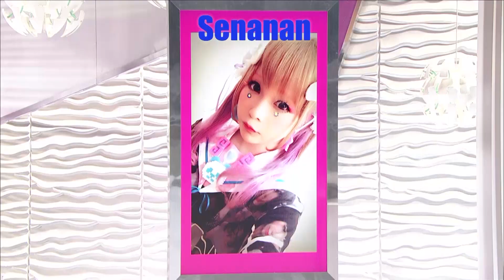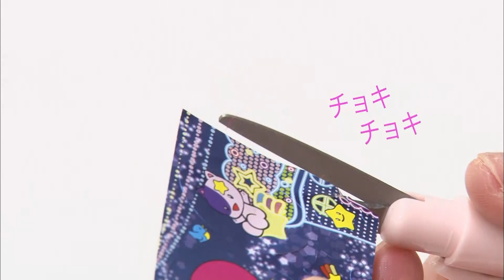BEAUTY VERSUS#09「幸薄顔にさよなら、ハッピーメイク対決！」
BSフジ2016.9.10 OA 「BEAUTY VERSUS」ハッピーメイク対決！せななん（日本）VS ティップ（タイ）
スッピンだと幸が薄い顔の二人が、メイクでどれだけハッピーな顔に変身しているかギャップで勝負！ピンクの眉毛、たれ目引上げ、ちょ～簡単なたるみ隠しワザも登場！メイクの常識を変える発明級アイディアは必見！！

テーマは「ピーリング」。榎並アナがジェルピーリングに挑戦！キモイほどボロボロ出るぅ～！！

「BEAUTY VERSUS」とは？
2015年に日本とタイで放送され話題となった「BEAUTY VERSUS」がパワーアップして復活！
毎週メイクに自信のある女の子が登場、スタジオでメイクを落としてスッピンに！ビフォア・アフターのギャップで勝負します。
番組に登場するのは日本とタイの一般女性、使っているのは一般的なコスメ。一重や細い目、大きい顔、二重あご、シミ、しわたるみ、ほうれい線、たらこ唇、、、、どんな悩みもアイディアで美しさに変えてしまう彼女たちのメイクテクニックは圧巻！明日から使えるメイク術や美容法が満載！女性必見、男性驚愕の新感覚メイク変身バラエティ番組です！
毎週土曜日　深夜　2:00-2:30 BSフジにてO.A.